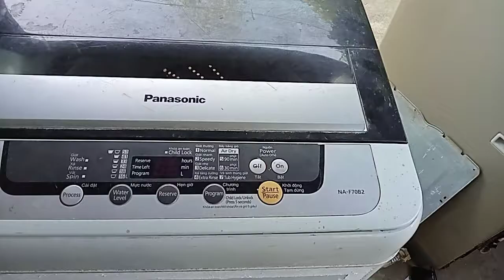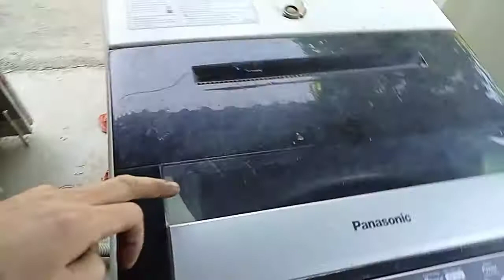Máy Giặt Panasonic Vắt Mâm Chạy Bình Thường Lồng Chạy Chậm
sửa chữa máy giặt Panasonic